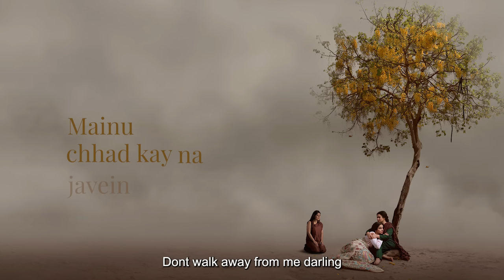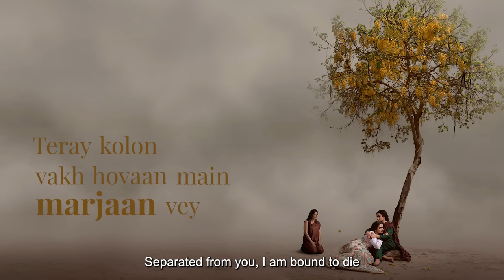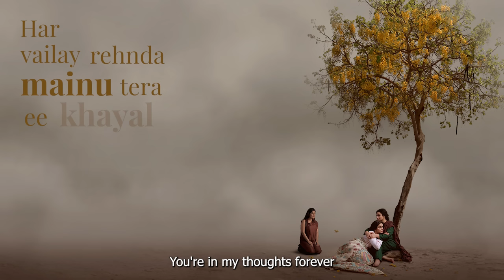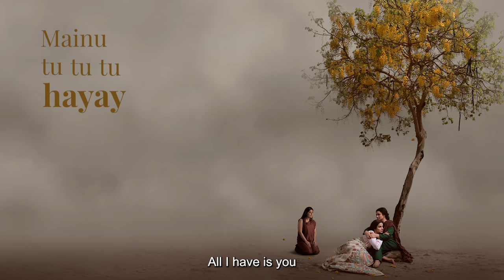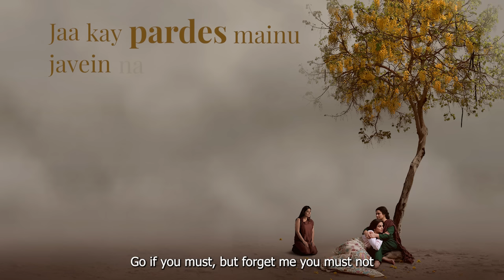Kamli | Mainu Tu | Reshma | Izzat Majeed | Saad Sultan | Saba Qamar | Sarmad Khoosat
Presenting Mainu Tu in the soulful voice of the legendary Reshma Jee, complete audio song with lyrics, from Kamli - a tale of love, loss and cloaked secrets.
A film by Sarmad Sultan Khoosat, releasing in theatres across Pakistan on 03 June 2022.

Watch out for the complete audio album of Kamli, with 6 songs, releasing on 07 May 2022.

Mainu Tu
Vocals: Reshma
Lyrics & composition: Izzat Majeed

Kamli is a Khoosat Films presentation starring Saba Qamar, Sania Saeed, Nimra Bucha, Omair Rana, Adeel Afzal, Iman Shahid & introducing Hamza Khawaja.

Executive Producer - Irfan Khoosat
Produced by - Kanwal Khoosat & Sarmad Khoosat
Distributors for Pakistan - Distribution Club & IMGC
Screenplay & Dialogues by - Fatimah Sattar
Edited by - Saim Sadiq & Nadeem Abbas
Director of Photography - Awais Gohar
Sound - Ashar Khalid & Kashif Ejaz
Additional Story & Dialogues by - Sarmad Khoosat
Music Producer - Saad Sultan
Music Composers - Zulfiqar Ali, Saad Sultan, Sohail Shahzad & Izzat Majeed
Lyrics by - Bulleh Shah, Shakeel Sohail, Anjum Qureshi, Sohail Shahzad & Izaat Majeed
Vocalists - Reshma Jee, Atif Aslam, Zeb Bangash, Zenab Fatimah Sultan,
Nimra Gilani, Amna Rahi & Sohail Shahzad
Based on a short film by - Mehar Bano
Colourist - Fatimah Sattar
Production Designer - Kanwal Khoosat
Art Directors - Iram Sana & Majyd Bayg
Costume Designer - Usama Khan Jallandhar
Hair & Makeup by - Madiha Qaiser
Choreographer - Gillian Rhodes

زینب فاطمہ سلطان#
مکھڑا#
کاشں#
پانی#
اگ#
مینوں توں توں#
مُکھڑا#
کُنڈیاں#
عاطف اسلم#
بابا بلھے شاہ#
زیب بنگش#
ریشماں جی#
فاطمہ سعد سلطان#
نمرہ گیلانی#
نیناں#
سہیل شہزاد#
کملی#
صبا قمر#
سرمد کھوسٹ#
ثانیہ سعید#
نمرہ بُچہ#
حمزہ خواجہ#